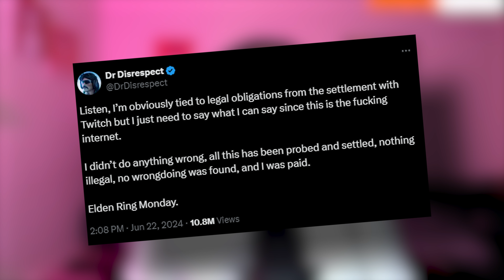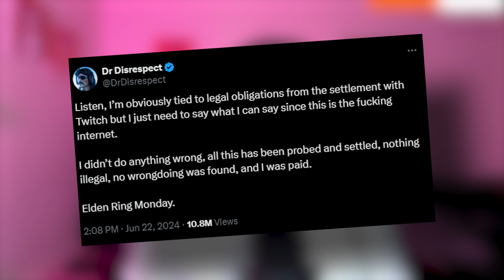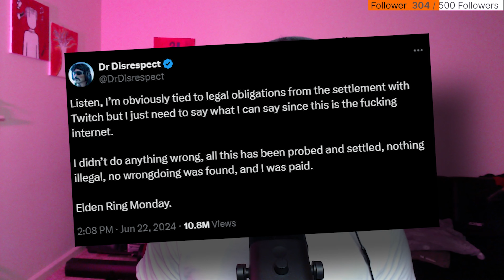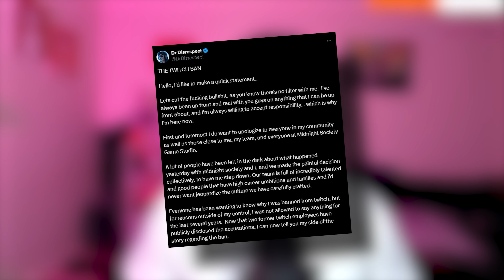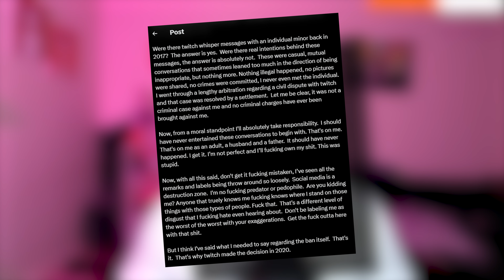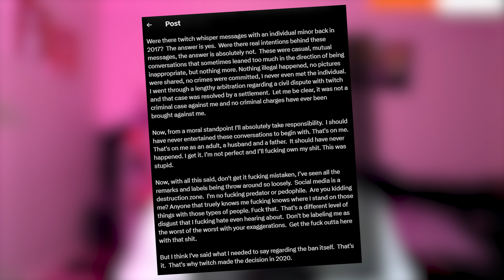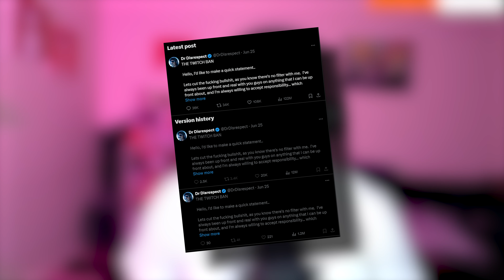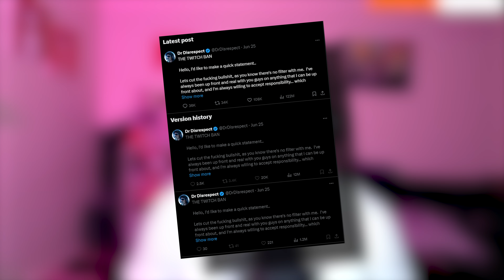The Dr.Disrespect Saga and Streamer Responses!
We're catching up on the Dr. Disrespect Drama and taking a look at a few streamer responses to the allegations!